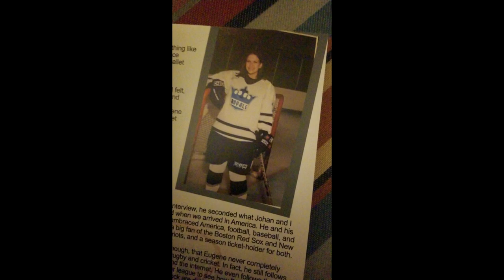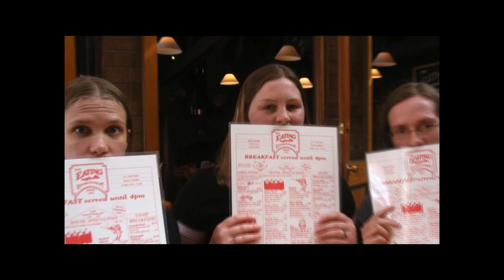Yolandi's 40th Birthday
A compilation of Happy Birthday wishes to Yolandi on her speacial 40th birthday.